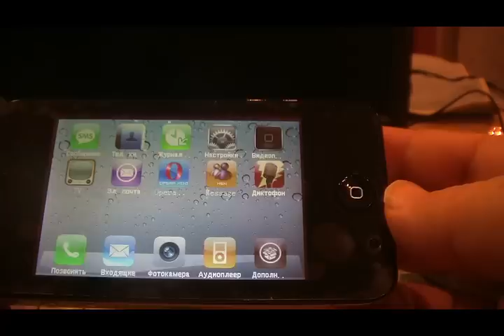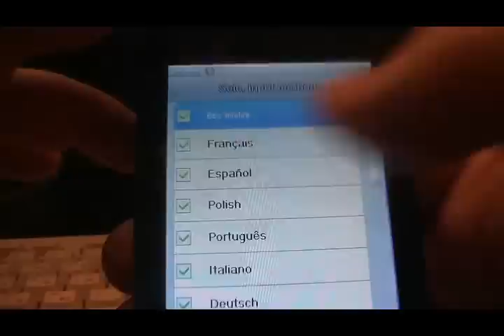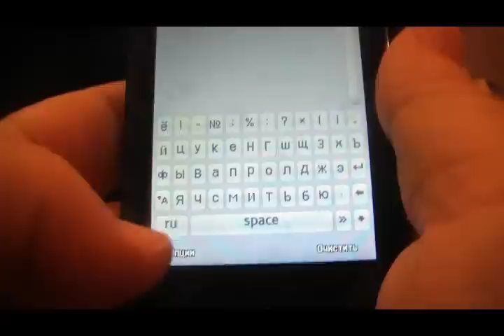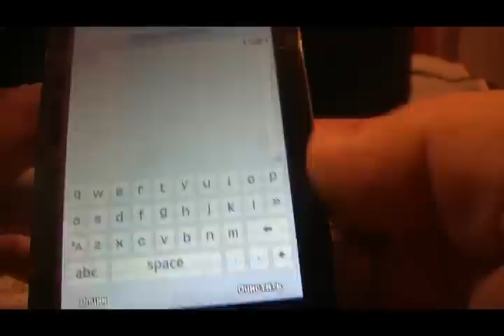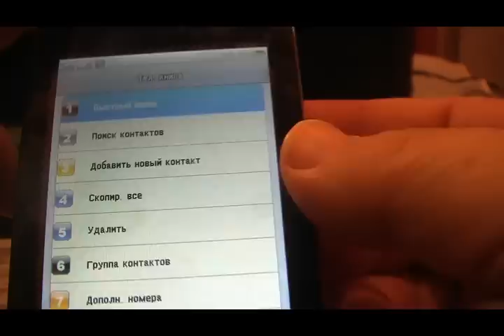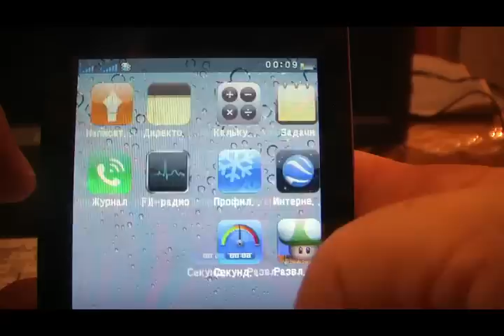f080 new обзор